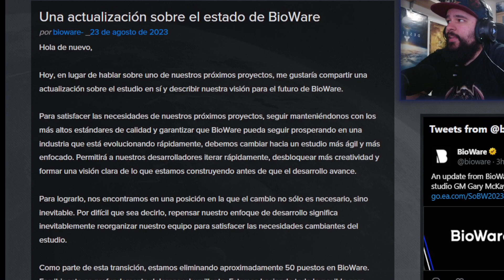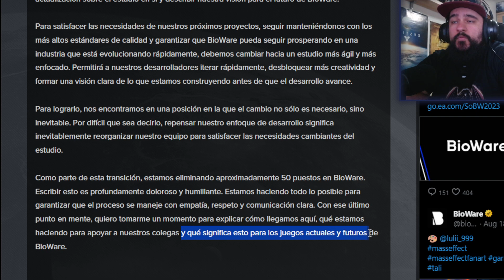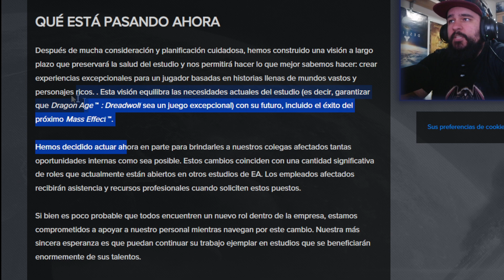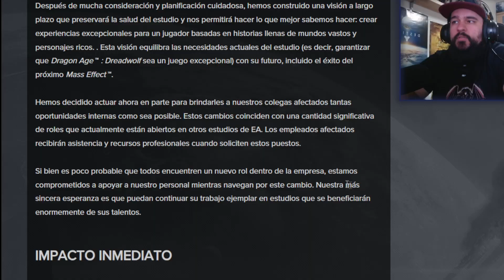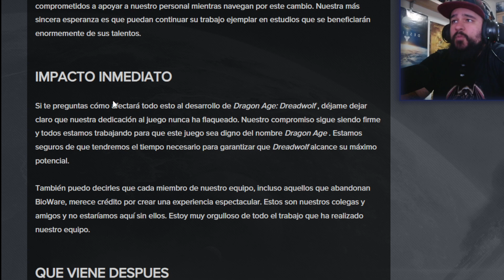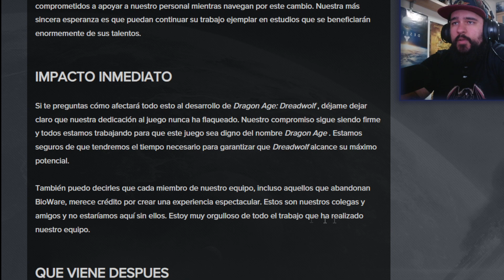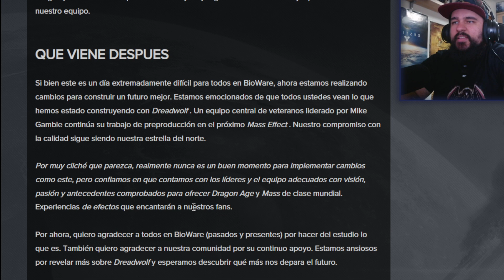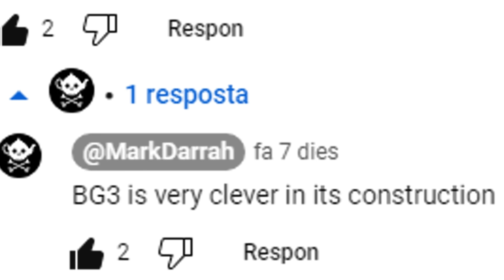MARK DARRAH sobre BALDUR'S GATE 3 (me responde) + BIOWARE y su ESTADO ACTUAL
Hoy hablaremos de la actualización sobre el estado actual de Bioware y de como están realizando cambios para proporcionar un mejor producto y poder centrarse de forma mas dinámica a los proyectos que están actualmente desarrollando, siendo estos Dragon Age Dreadwolf y el próximo Mass Effect. Y por otro lado hablaremos de lo que el mismísimo Mark Darrah me ha comentado en persona sobre Larian y Baldur's Gate 3.